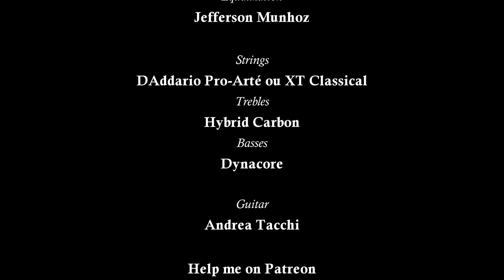Works for Basic Level, Vol. 1 - STUDIES (Performed by Edson Lopes)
Works for Basic Level, Vol. 1 - STUDIES
Performed by Edson Lopes

Click on the time for location
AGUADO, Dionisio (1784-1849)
00:08 - Etude No. 1 (Lesson No. 19 from Nouvelle Methode de Guitare, Op. 6)
01:00 - Etude No. 2 (Lesson No. 40 from Nouvelle Methode de Guitare, Op. 6)
02:29 - Etude No. 3 (Exercise No. 8 from Nouvelle Methode de Guitare, Op. 6)
04:17 - Etude No. 4 (Lesson No. 38 from Nouvelle Methode de Guitare, Op. 6)
05:18 - Etude No. 5 (Exercise No. 3 from Nouvelle Methode de Guitare, Op. 6)
06:32 - Etude No. 6 (Lesson No. 20 from Nouvelle Methode de Guitare, Op. 6)
07:40 - Etude No. 7 (Exercise No. 2 from Nouvelle Methode de Guitare, Op. 6)

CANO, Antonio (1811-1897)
08:47 - Etude No. 8 (Exercise No. 4 from Metodo Completo de Guitarra)
10:25 - Etude No. 9 (Exercise No. 3 from Metodo Completo de Guitarra)

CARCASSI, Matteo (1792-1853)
11:50 - Etude No. 10 (Op. 21, No. 17)

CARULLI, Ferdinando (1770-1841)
12:44 - Etude No. 11 (No. 6 from Méthodo Completo pour la Guitare, Op. 241)
13:44 - Etude No. 12 (No. 5 from Méthodo Completo pour la Guitare, Op. 241)

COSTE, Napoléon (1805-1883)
14:55 - Etude No. 13 (Lesson No. 5 from Méthodo Completo pour la Guitare)
15:23 - Etude No. 14 (Lesson No. 16 from Méthodo Completo pour la Guitare)
15:57 - Etude No. 15 (Lesson No. 14 from Méthodo Completo pour la Guitare)
16:31 - Etude No. 16 (Lesson No. 13 from Méthodo Completo pour la Guitare)
17:48 - Etude No. 17 (Lesson No. 21 from Méthodo Completo pour la Guitare)

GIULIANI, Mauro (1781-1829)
18:22 - Etude No. 18 (Op. 51, No. 1)
19:01 - Etude No. 19 (Op. 51, No. 2)
19:54 - Etude No. 20 (Op. 50, No. 6)

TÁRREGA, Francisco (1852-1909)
21:09 - Etude No. 21 (in C Major)

Strings:
D'Addario Classical Strings